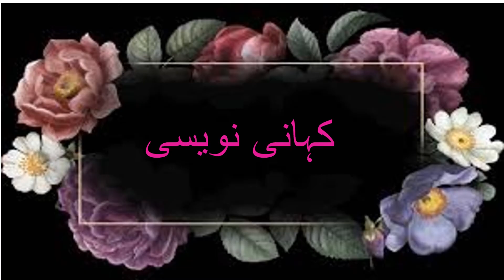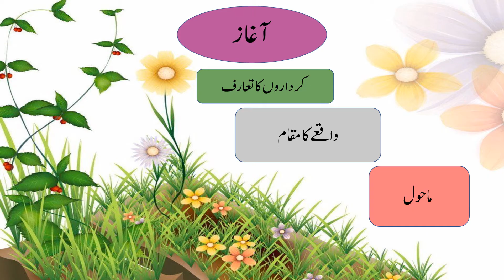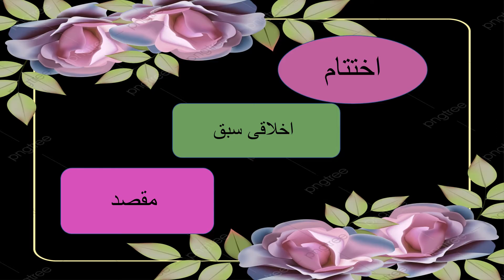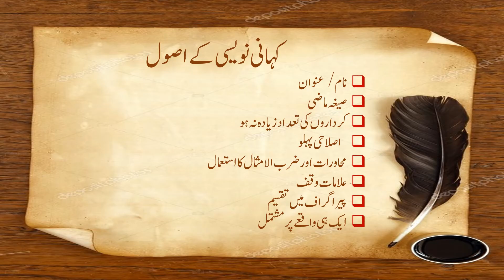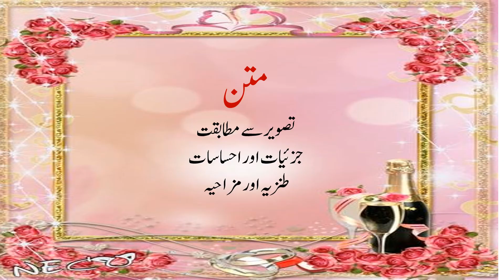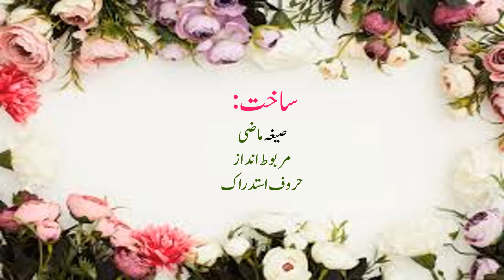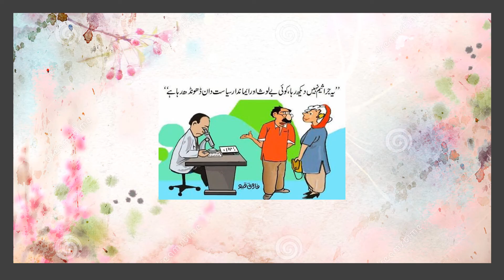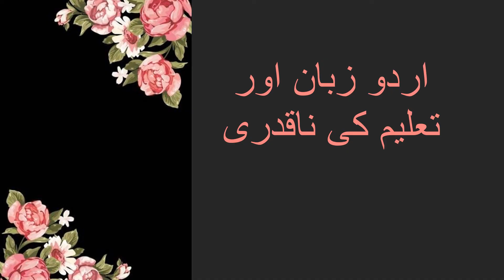kahani naveesi, in urdu story writing with vocallury for different exam topics,urdu knowledge AKB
kahani naveesi, in urdu story writing with vocallury for different exam topics,urdu knowledge AKB,.in differnt board examination it includes many questions.